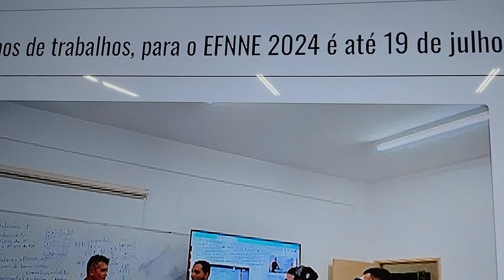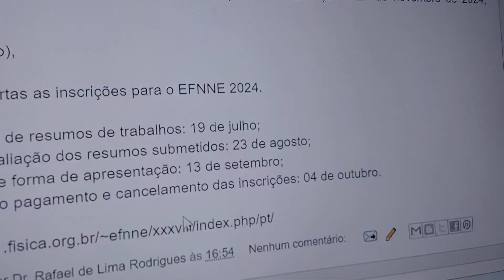XXX VIII Encontro de Físicos do Norte e Nordeste será em Aracaju-SE